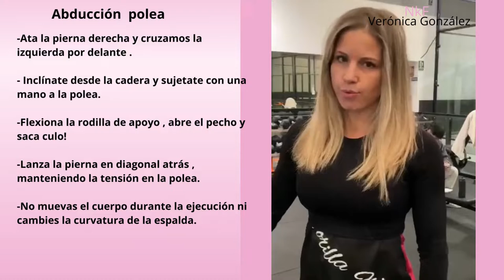Abducción en polea inclinada para Glúteo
Al ejecutar el ejercicio con inclinación y llevando la pierna a la diagonal atrás ,trabajamos la parte alta y media del glúteo mayor.